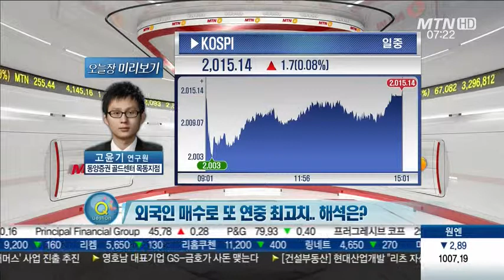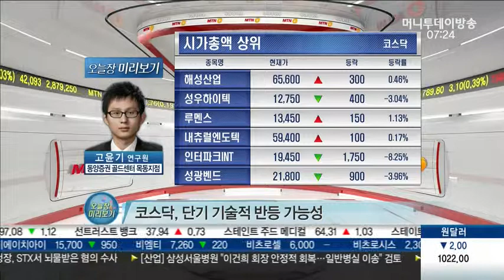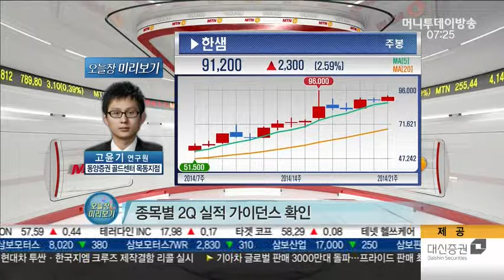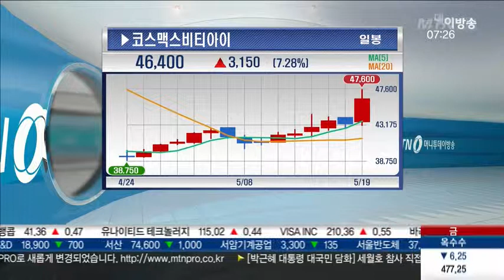코스피 쏠림현상 지속.. 전략은?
Q. 외국인 매수로 또 연중 최고치.. 해석은?

- 외국인, 13일 이후 지속 매수
 - 일부종목 집중매수로 지수 왜곡 발생
 - 코스닥, 실적 우려감 제기

 Q. 쏠림현상 지속.. 전략은?

- 중소형주 연결기준 종목 실적 유의
 - 코스닥, 단기 기술적 반등 가능성
 - 코스피, 지수만 움직이는 강세
 - 종목별 2Q 실적 가이던스 확인

* 시장 관전포인트
 - 유럽 이슈 재점화 가능성
 - 22~25일 유럽의회 선거
 - 25일 우크라이나 조기대선→극우파 승리시 불안 재점화

- 코스맥스비티아이: 뉴트리바이오텍 인수 효과, 저평가 매력
 - 한샘: 리모델링 시장 확대 수혜
 - 화승인더: 저가매수세 유입 기대